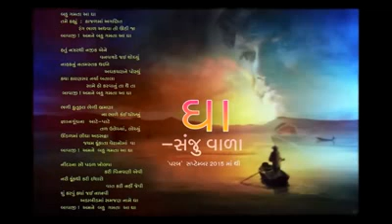BAHU GAMTA AA GHAA I SANJU VALA I GARGI VORA I DR BHARAT PATEL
BAHU GAMATA AA GHAA-SUGAM SNGEET I POET SANJU VALA I SINGER GARGI VORA I COMPOSED & ARRENGED DR BHARAT PATEL